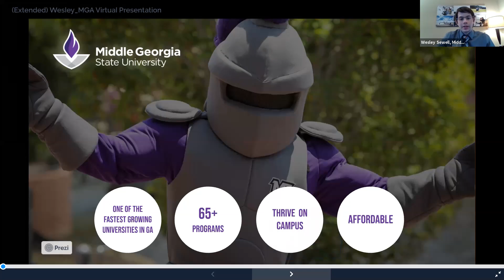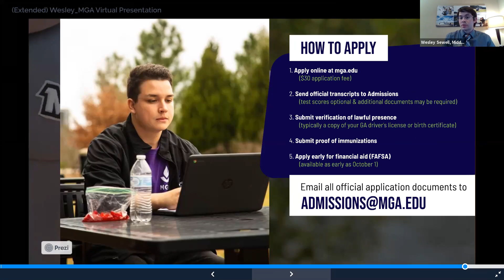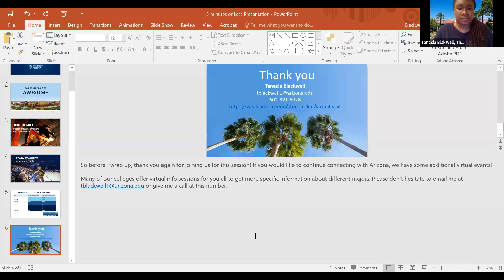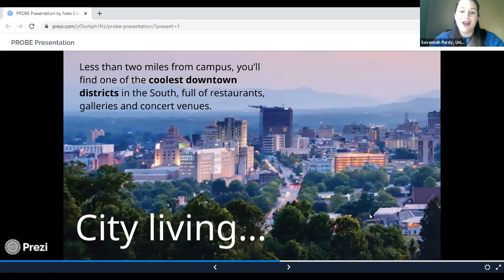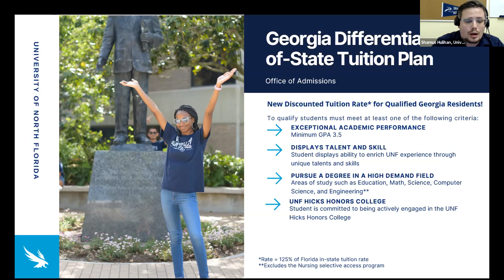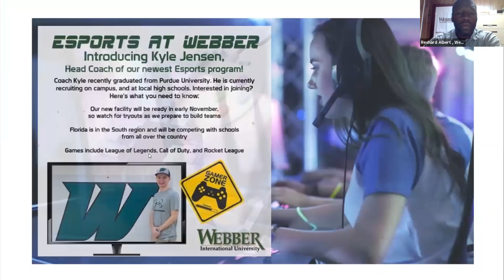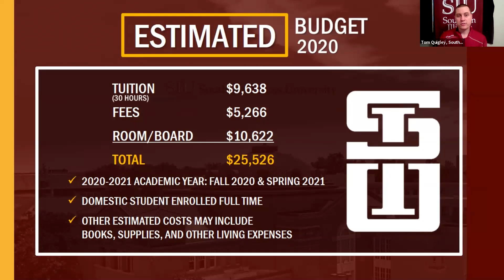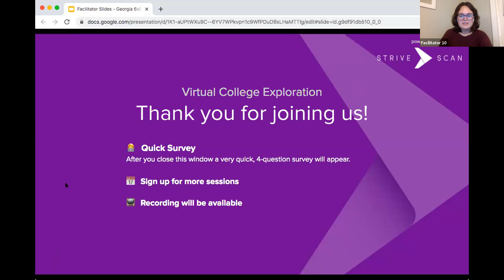Session A6 - Probe - November 4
Middle Georgia State University
The University of Arizona
University of North Carolina Asheville
University of North Florida
Webber International University